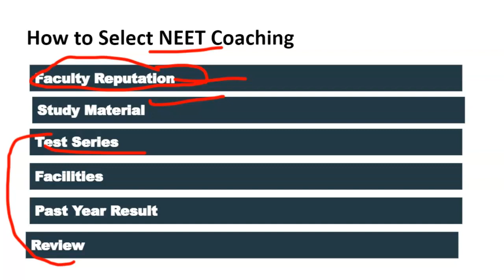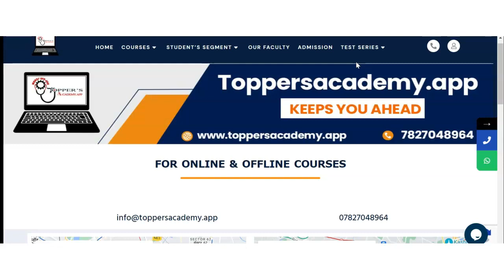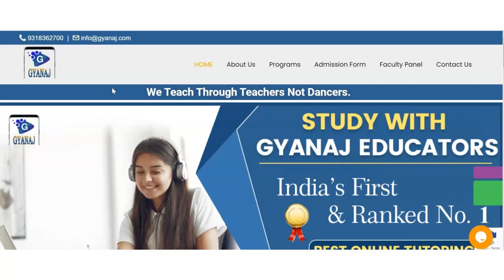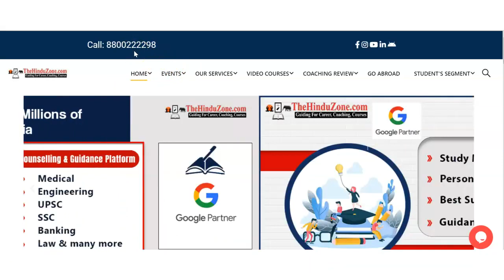Best NEET Coaching in Bavla | Top NEET Coaching in Bavla